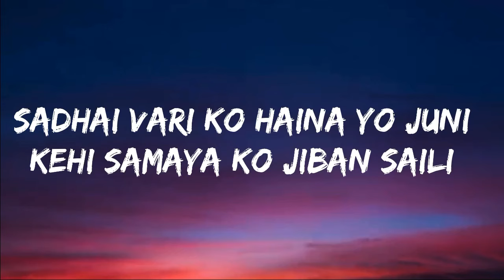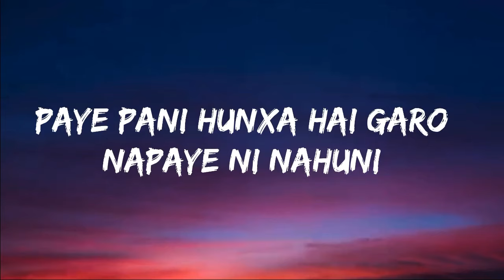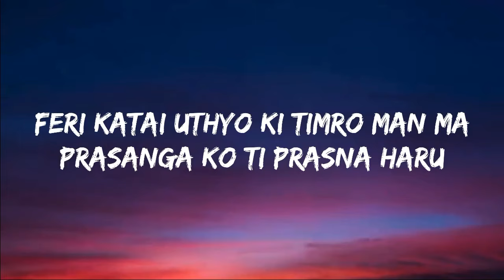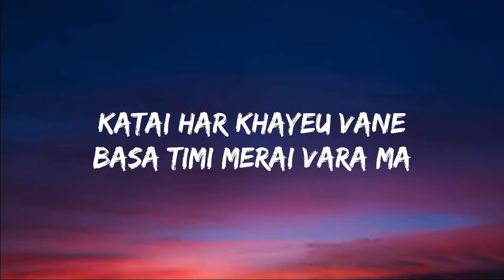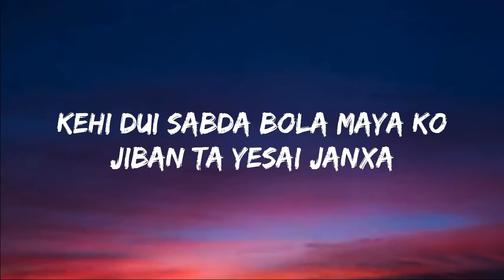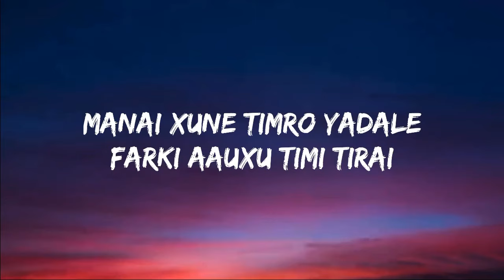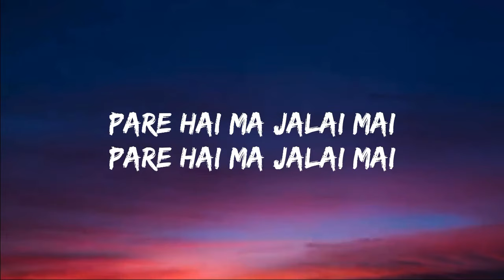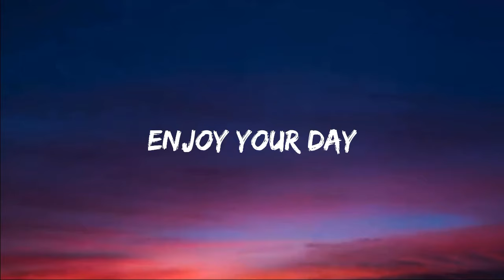Arthur Gunn - Jalai Mai (Lyrics)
Jalai mai is written and composed by arthur gunn (One of the greatest male artist in modern nepal)

"Jalai Mai" is out now!!!
Written&Composed by : Dibesh Pokharel , Arthur Gunn
Produced by : Diwas Gurung
Vocals, Lyrics & Guitars Arranged &Performed by : Dibesh Pokharel, Arthur Gunn
Slide guitars, Electric guitar Arranged&Performed by : Diwas Gurung
Sarangi Arranged&Performed by : Shyam Nepali